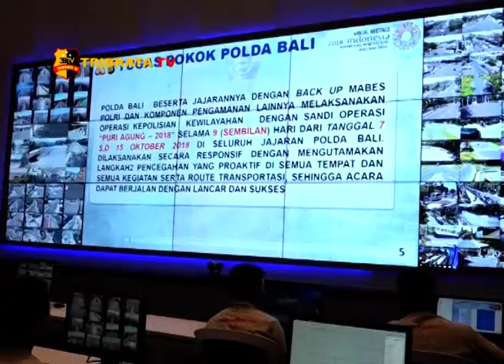POLDA BALI PERKETAT PENGAMANAN JELANG PERTEMUAN IMF